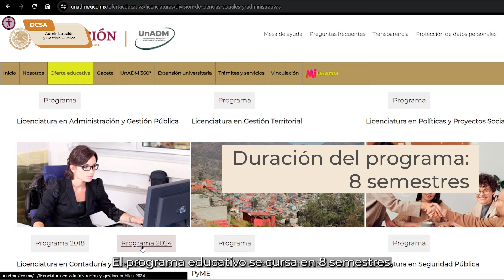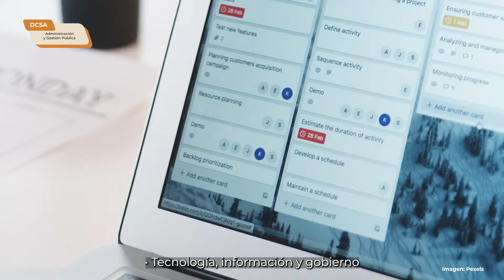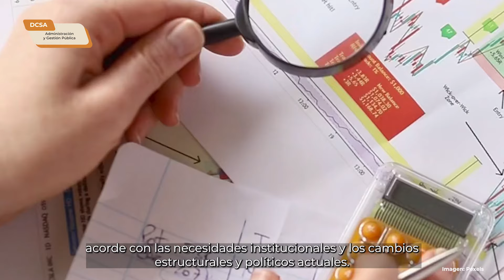Programa Educativo de Administración y Gestión Pública